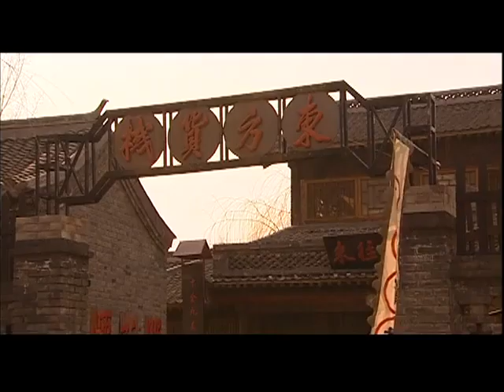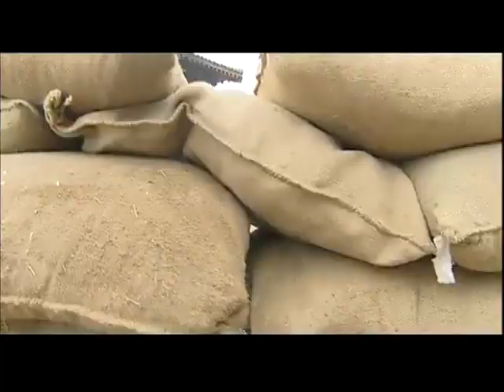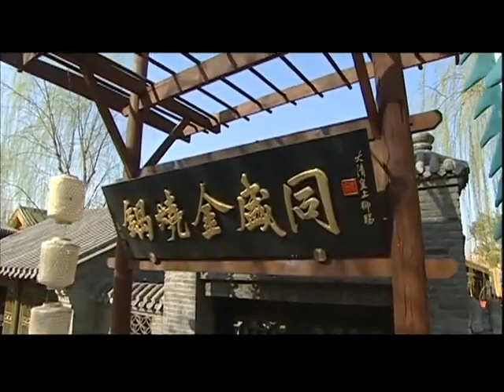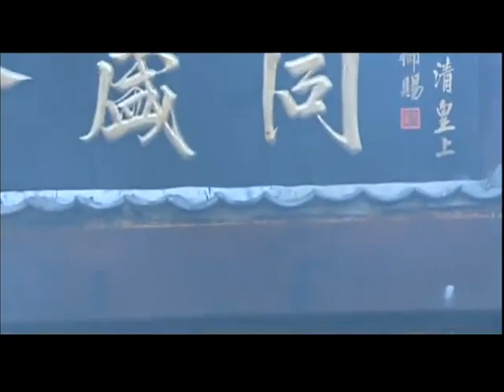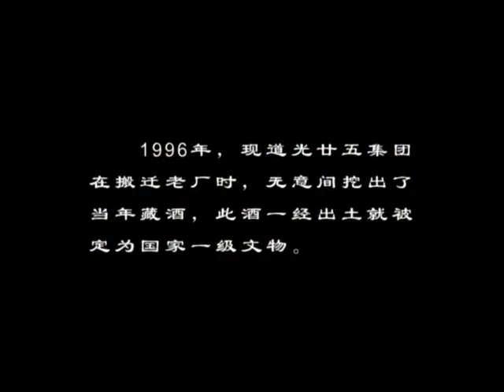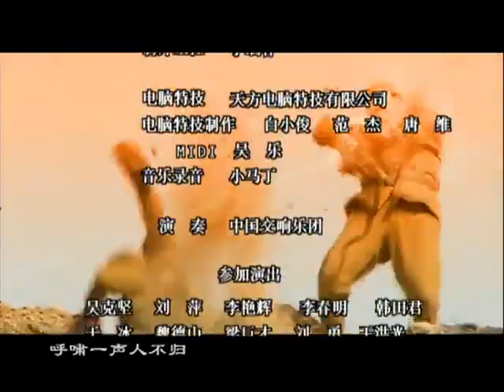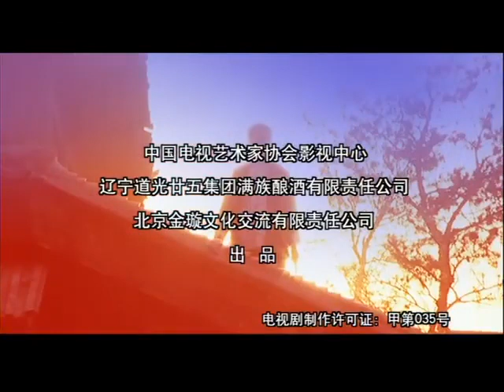【经典抗战剧】《关东战神》第30集 | “皇家烧锅同盛金”几度兴衰，以及“同盛金” 传人孟德龙的曲折命运及纯真爱情的故事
导演：皇甫宜川
主演：周杰、孙涛、杜雨露、彭丹
　《关东战神》讲述清朝道光年间，皇家御用烧锅“同盛金”埋藏在民间成了一个历史谜团……民国年间军阀张作霖（李大强饰）控制着关东大地。与此同时在几次与中国战争后获得巨大利益的日本更是对中国的关东地区虎视眈眈，派出了以川岛芳子（王婧如饰）为首的先遣间谍团进入东北……同盛金的传人孟得龙即乔哥（周杰饰）为寻找和继承皇家御用烧锅经历了种种艰辛和磨难，在面对虎视眈眈的日本人、法国人、军阀土匪、特务帮办、流落的清室遗臣等江湖各色人物演义出一幕幕荡气回肠的动人故事……张扬着民族自尊的英雄主义豪情……